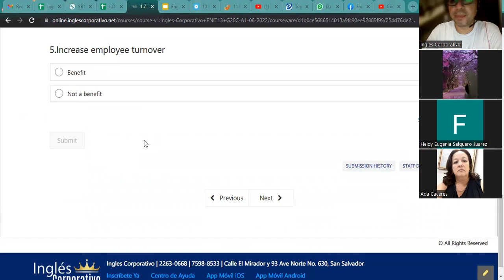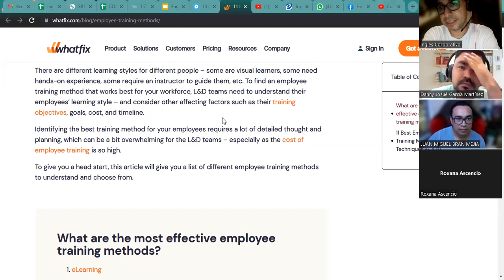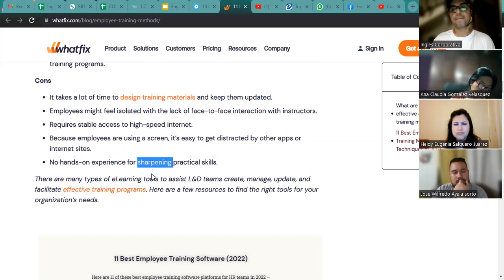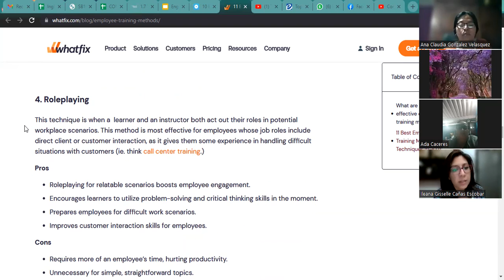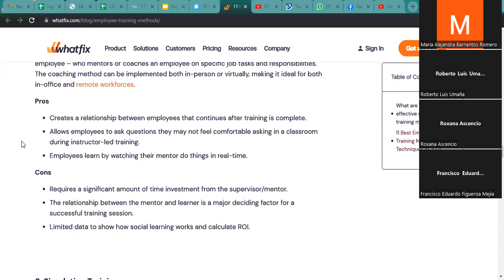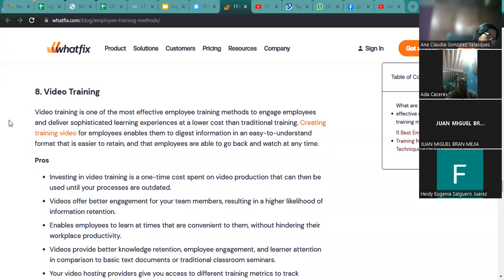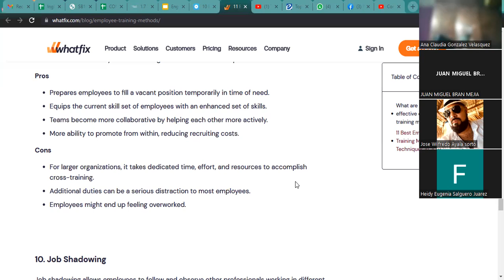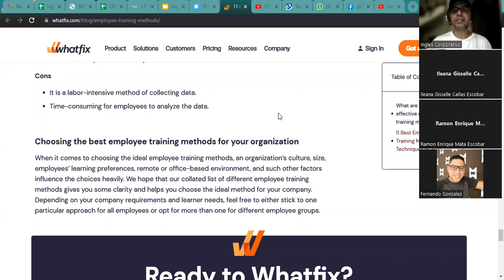Ingles Corporativo- 28-06-2022 Explain the benefit of different training options